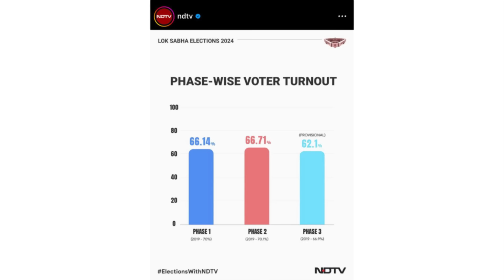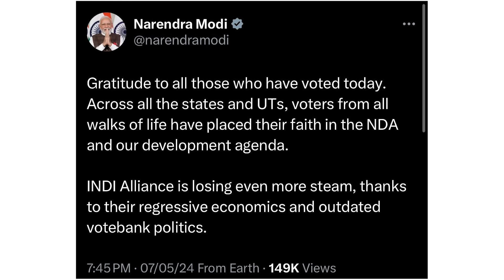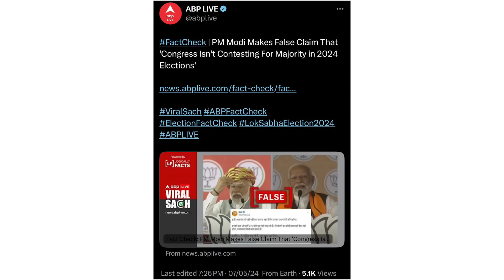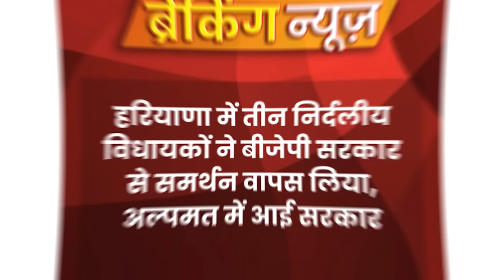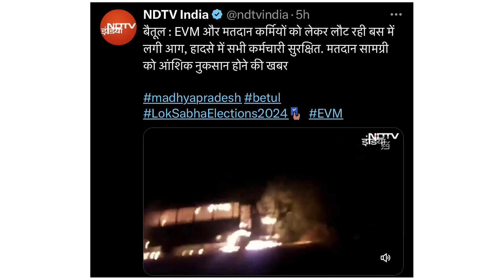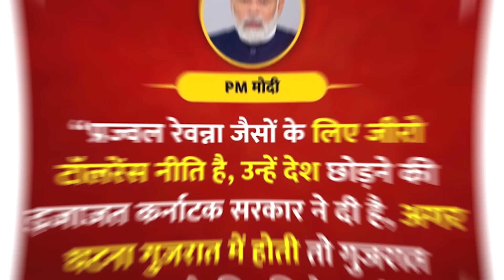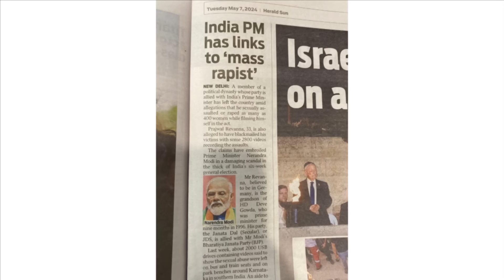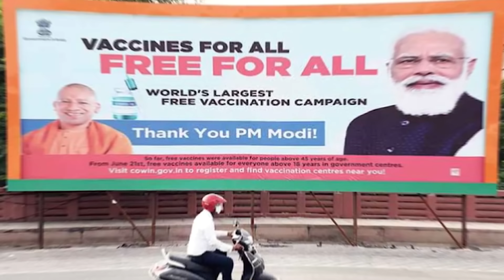Third Phase Ke Baad Adani-Ambani Se Break Up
You can contact Chinnu Bhai and buy authentic Adivasi Hair Oil on following Numbers-

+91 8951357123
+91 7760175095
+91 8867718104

Their Website-